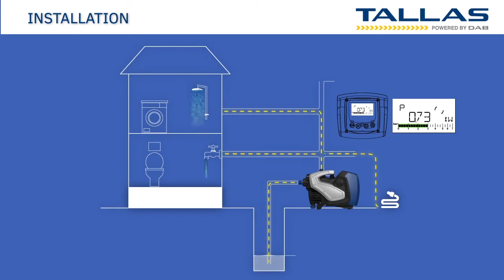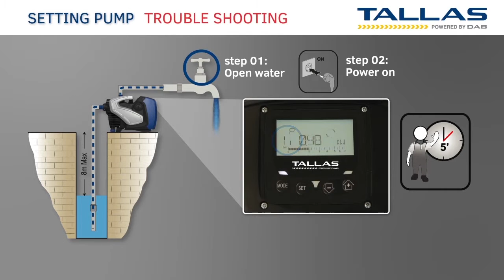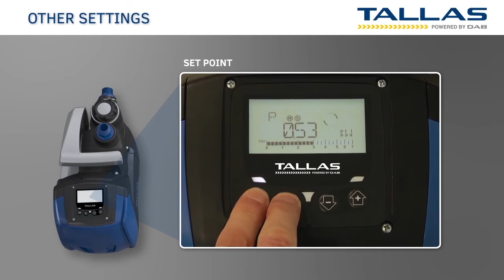Tallas D-ECONCEPT Pompe surpresseur